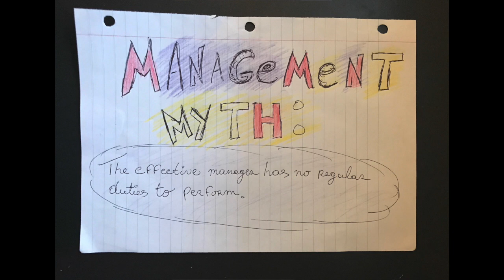Group 9 "Weekend Warriors" Design Challenge 1 submission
Group 9 "Weekend Warriors" team members are: Kristin Huber, Mark Couch, Miteau Francois, Max McKinley, Chris Lovesky